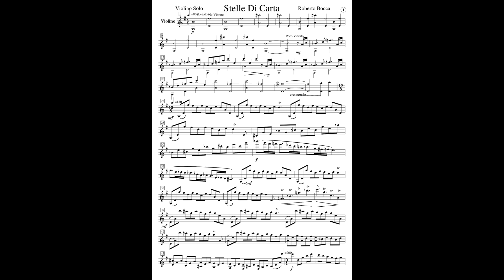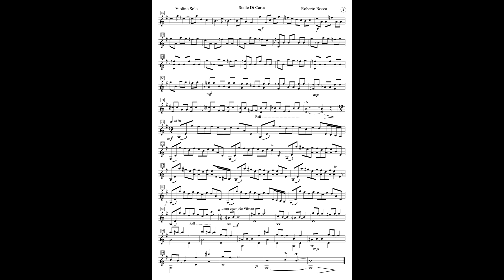"Stelle Di Carta" Violin Solo (with score) by Roberto Bocca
"Stelle Di Carta" Violin Solo - Composer Performer Roberto Bocca